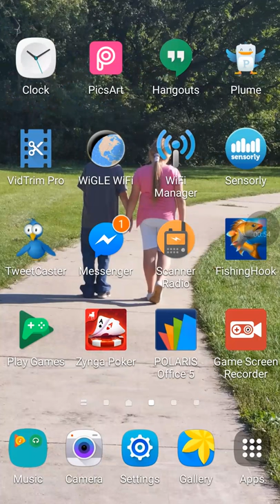FISHING HOOK..CARIBBEAN SEA LEVEL 55